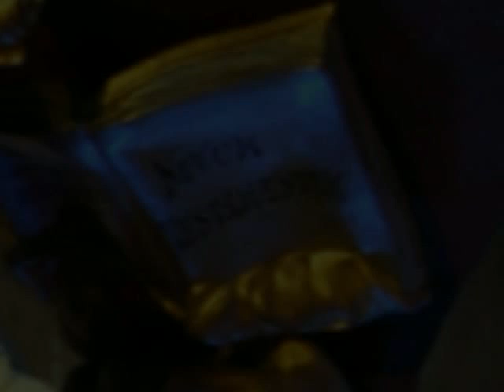OMNIS MUNDUS IOCUNDETUR Vánoce v Netolicích 2008 2. část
Zvukový záznam z "půlnoční" mše sv. v kostele sv. Václava v Netolicích 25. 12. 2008. Literátské bratrstvo u kůru kostela sv. Václava v Netolicích. Foto Antonín Holub a Ivan Janota.